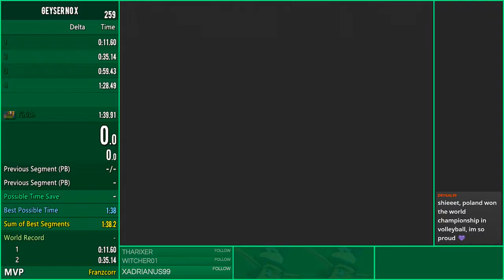Geyser No X in 1:38.43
RUN STARTS AT 1:45
The best category returns